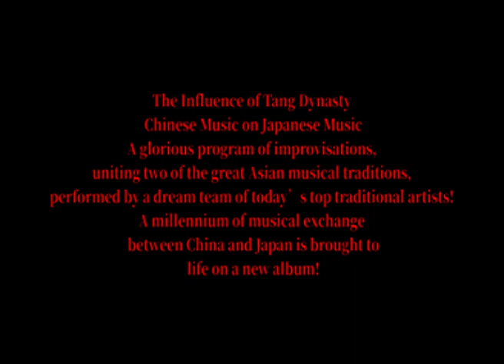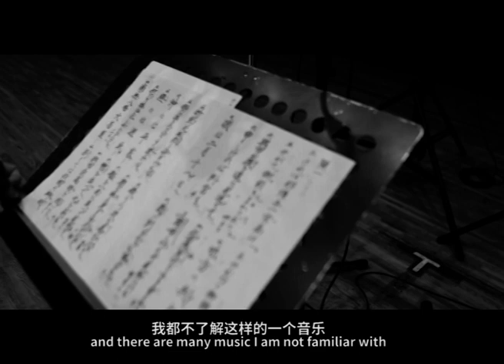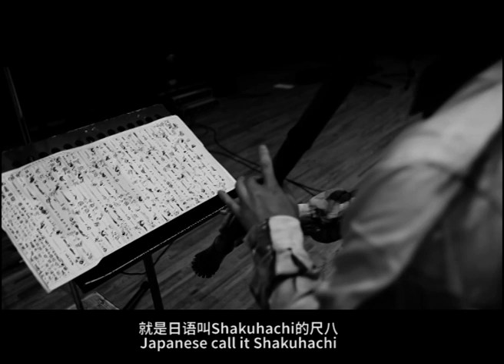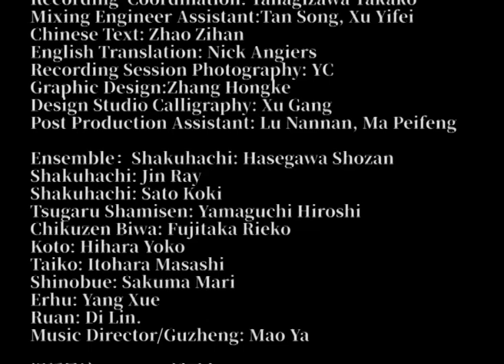Sakuna Meets Jasmine .Chinese & Japanese Folk Music -Moon over City Ruins | 樱花遇见茉莉花《荒城之月》中国音乐与日本音乐对话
源自大唐盛世的古朴音韵  传统民谣超越时空的历史幻想
Chinese “minyue” and Japanese “hogaku” meet in a glorious series of improvisations, uniting two of the great Asian folk music traditions, performed by a dream team of today’s top traditional artists!

冷月苍凉 尺八的呜咽 在空寂的风中回荡
太鼓击响 东渡沧海的木船 沉浮于历史的浪涛
飘舞摇曳的芒草 仿佛仍低诉着 不知名的歌谣
听见长安城的笙歌乐舞 听见觥筹交错的喧嚣
二胡悠远空寂 古筝铿锵抑扬
东渡千年的盛唐余音 在历史的浪潮中回荡

以音乐讲述慷慨苍凉的历史故事 和悠远壮阔的乡野传奇
制作人叶云川深入千年传统 在历史长河中自由幻想
中日演奏家以高超技艺即兴合奏 经久流传的两国传统民谣
尺八 古筝 二胡 太鼓 倾情演绎 动人肺腑 极具张力
日本资深录音师小岛幸雄匠心精湛 于东京1200座音乐厅同期录制
中国录音大师李大康功力超凡 混音再现古典艺术韵味悠长
倾听东瀛列岛的古朴乐声 感受中华文化亘古不息的生命张力

通透铿锵的琵琶，在人影绰绰的屏风后鸣响。空灵悠长的尺八，在摇曳的素雅纱帐中飘荡。饱满洒脱的鼓声，响彻雕栏玉砌的楼阁，在迢遥而氤氲的时空深处，激扬历史的浪涛。千年时光转瞬即逝，唯有那抑扬顿挫的胡琴，徘徊在幽寂的圆月下，为一座荒凉倾颓的城池，倾诉繁华褪尽的沧桑。
1400年前的大唐长安，威名远震，四海朝拜。政治、经济昌荣的盛景，促生了丰茂多姿的音乐文化。金碧堂皇的宫阙里，恢弘的乐舞技惊四座，曼妙的笙歌绕梁不绝。这壮阔绚烂的景象，令远道而来的日本遣唐使团为之震撼，并使他们在此后的二百年间，以汹涌巨浪中飘摇沉浮的木船，载去了众多起源于华夏大地的乐器与音律，让盛唐的音乐文化，在东瀛之国落地生根。高耸的天守之上，对酒当歌的英豪，倾听着承袭自大明宫的乐声，写下雄浑悲怆的诗句。空寂寥落的禅院里，修行者踏着飘散的落樱，吹奏那渡海而来的清雅曲调。湍急而明澈的河川旁，牧牛的少年，在异国乐器的伴奏下，传唱着不知名的歌谣。
音乐制作人叶云川，幼时大量阅读中国古代文学，由此产生了对传统文化的深刻理解和热爱。2018年，他曾凭借专辑《明月映敦煌》那华美的乐音，带人重新审视唐朝与敦煌的厚重历史。如今，他再度怀着对中国古代音乐繁荣盛景的深情怀念，前往作为唐文化最重要承继者之一的日本，为那座湮灭在时光深处的长安城，找寻现世尚存的几缕古朴音韵。此次召集中日优秀青年演奏家，于东京都神奈川县一座能够容纳1200名观众的音乐厅，以中华国乐与日本邦乐的即兴合奏，演绎经典民谣。尺八、琵琶、三味线、太鼓等特色乐器，皆于唐代东渡沧海传入日本，体现了日本自古而今对中华国乐传统的保存、承继和发扬。由旅日音乐家毛丫演奏的古筝、北京演奏家杨雪的二胡等中国乐器，与尺八演奏家长谷川将山、太鼓演奏家糸原昌史的日本乐器之间，展开了精彩纷呈的音乐对话，令绵延千年的两国文化交流历程重现眼前。
此张专辑，被叶云川誉为十五年来最具戏剧性和张力的作品。他十三岁时曾以吉他弹奏过，并为之深深动容的日本名曲《荒城之月》，成为了整张专辑的灵魂。乐曲兼具枯山水般充满哲思的空寂意境，以及仿佛火山喷发式的情感起伏，带着慷慨苍凉的历史情愁，展开如同黑泽明史诗电影般恢弘壮阔的历史幻想。《拉网小调》等日本传统民谣，以优美舒缓的旋律，带人领略东瀛列岛的清新景色。《黄杨扁担》等中国小调的加入，则为专辑古朴幽远的氛围，增添了几分蓬勃的乡野生活趣致，令人回味无穷。
此刻，穿越千年历史幻想，跨越那一座交融文化与情感的桥梁，在东渡千年的盛唐余音中，追溯故土音乐流传的渊源脉络，领会古代中国兼收并蓄的精神气韵。在辽阔的苍穹下，在空寂的风中，仰望那一轮恒久不变的圆月，回顾沧桑人世间的荣枯盛衰，悲欢离合。以此跌宕乐声，唤醒一个繁华若梦的音乐盛世。

Crimson candlelight illuminates the dark night. The silence is broken by the cacophony of chatter and cups hastily placed on tables only to be lifted away immediately. The gentle song of a biwa somehow breaks through all of it, as if on a different plane. The ethereal shakuhachi weaves its song from beneath a gauze canopy. The thunderous roar of the drums resonate throughout the floors of the inn, penetrating deep into its corners, making way for the wave of memories that ensue. Even after more than a millennium, the huqin still plays its aching song, the moon above accompanying it through dynasty after dynasty, long after the city has fallen to ruin and disappeared from living memory.
The Tang capital Chang’an, now known as Xi’an, was during its heyday in 14th century one of the world’s most populous cities, and an impressive cosmopolitan center of economy, politics and culture, which gave rise to incredible breakthroughs in music. Throughout the beautiful, gilded palace halls song and dance were always to be heard, and were a treat for anyone fortunate enough to witness them first-hand. This splendid musical array soon caught the attention of the kentoushi (Japanese ambassadors to Tang China), who for the next two centuries would study these arts, and bring their knowledge of them, along with musical scores and instruments, across the raging sea back to their homeland, thus perpetuating the culture of the Tang dynasty there. These bold songs from Daming Palace could be heard throughout the castles of Japan, during festive banquets and solemn ceremonies, inspiring many poets to leave behind works full of vigor and sadness. Even in the Zen gardens of Buddhist temples, as the monks strolled past the falling cherry blossom petals, they would play melodies originating from the Great Tang. And on the banks of rivers in the countryside, young cowherd boys would hum tunes, not knowing how far they travelled to reach them.
Rhymoi Music producer Yunchuan Ye, has been fascinated by classical Chinese music since his childhood, and has cultivated a deep understanding and affection for it. In 2018, his album Moonlight glow over Dunhuang, showed the world the marvel that is the rich history of Dunhuang Grottoes and the Tang Dynasty. Here, he once again is driven by his deep admiration for Chinese classical music to bring the listener to the most important curator of Tang culture—Japan. Though the original palaces of Chang’an no longer stand, its spirit still lives on. Mr. Ye has called upon a group of talented musicians from both Japan and China, and in a 1200-seat music hall in Kanagawa, reveals a stunning portrayal of Chinese folk music and Japanese hogaku, featuring improvised performances of classic pieces. The shakuhachi, Japanese flute, Japanese biwa and taiko drums all originated from Tang China, and today Japan is the world’s greatest purveyor of extant classical songs from this era. The Outstanding young instrumentalist Ya Mao plays the guzheng and other Chinese instruments, to shape the dialogue with a range of Japanese instruments for an incredible cultural exchange spanning millennia.